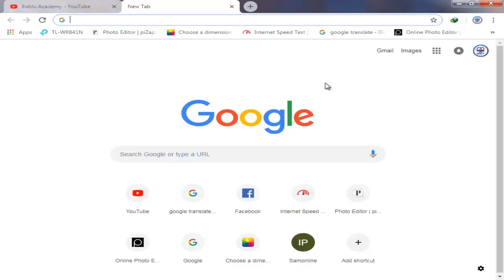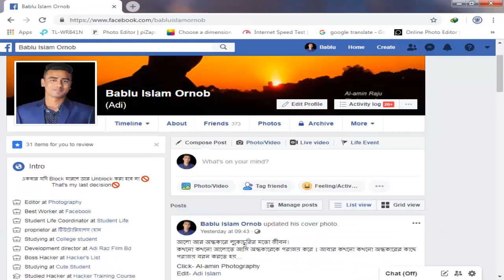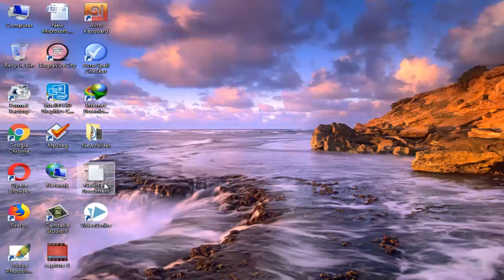১ মিনিটে আপনার ফেসবুক আইডি verify করে নিন। Bangla Tutorial" Bablu Academy"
I have made a Bengali Tutorial that my channel name is Bablu Academy।
I'll show you how to do something...
I have no idea how to fix your problem

Today's subject- Facebook ID
line pete comment korun

আমি একটি বাঙালি টিউটোরিয়াল তৈরি করেছি যা আমার চ্যানেলের নাম বাবলু একাডেমী।
আমি আপনাকে কীভাবে কিছু করতে বলব ... বাঙ্গালী টিউটোরিয়াল বাবলু অ্যাকাডেমি
আমি আপনার সমস্যা ঠিক কিভাবে কোন ধারণা আছে
এটা আমার কাজ তাই আমার চ্যানেল এখন সদস্যতা